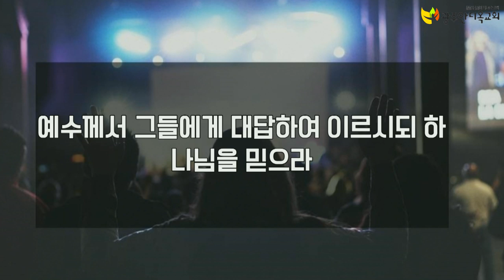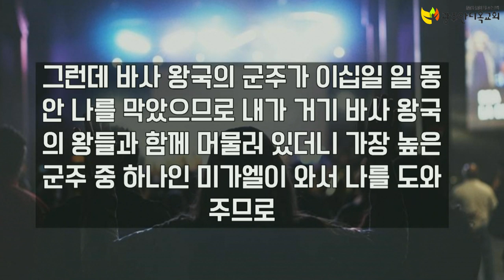이 종 선 목사 치유성회 (20191112 새벽집회)